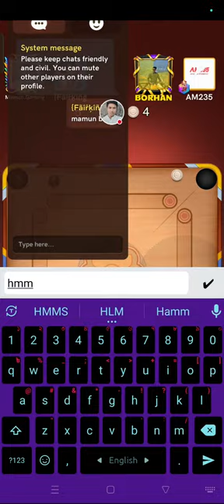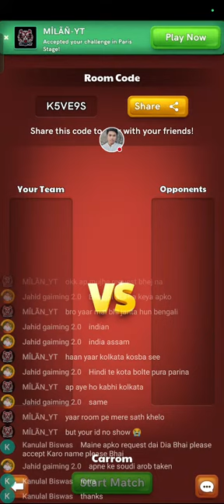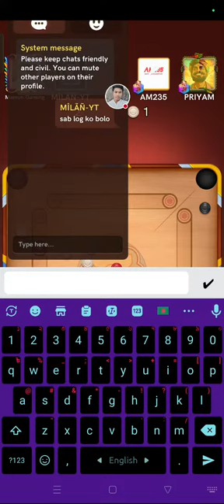🔴 Mamun Gaming is Live 🔴 Carrom Pool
Mamun Gaming
Carrom Pool coin
Carrom pool hack
How To hack Carrom pool unlimited coin
Carrom pool se paise kaise kamaya
Carrom pool
Carrom King
Carrom meta
Carrom friend
Carrom fair players